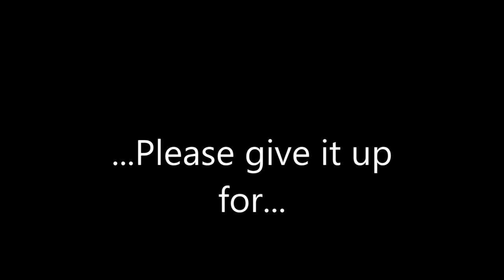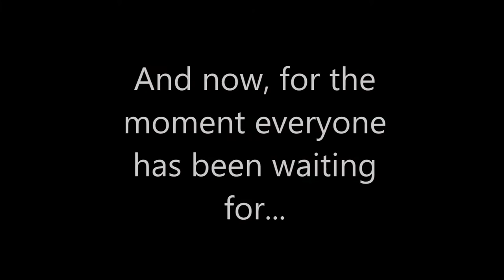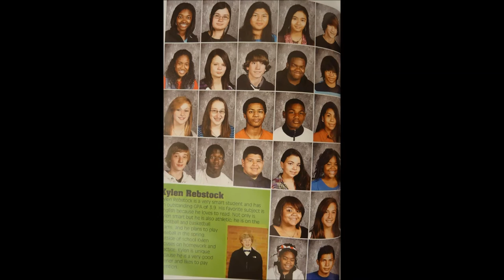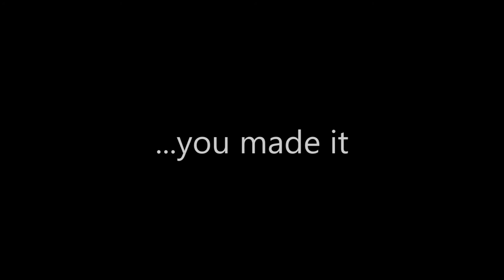Class of 2016 Senior Film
Highlights and interviews for Glen Burnie High schools class of 2016, edited by Chavela Bell, Justin Godley, Ishmael Shaheeddavis, Jericho Talabong, Justin Wilkie, and produced by Ms. Perilli's 1A Media Production Class.